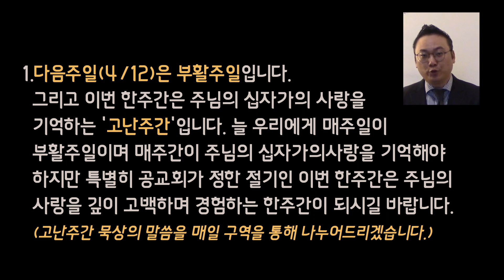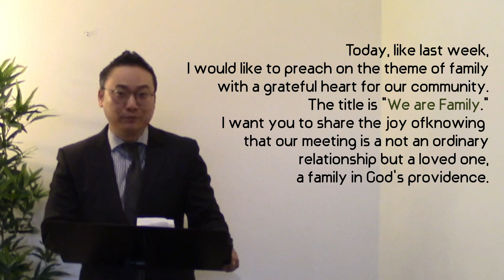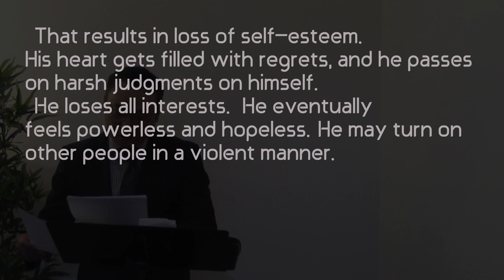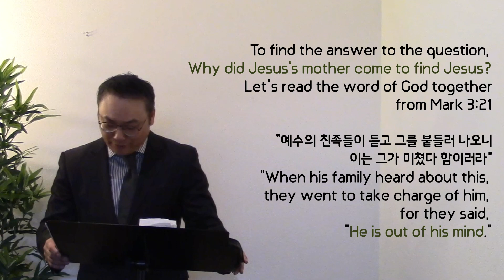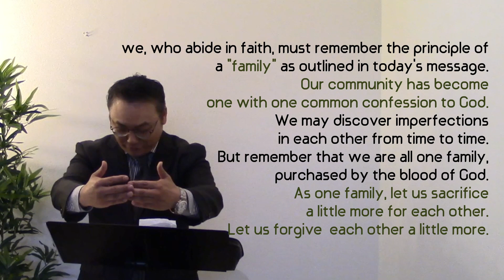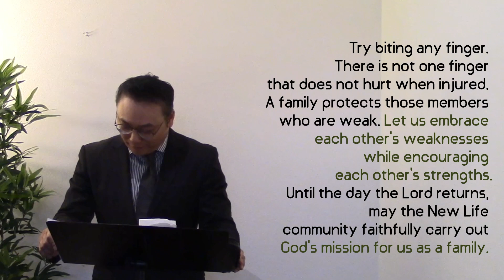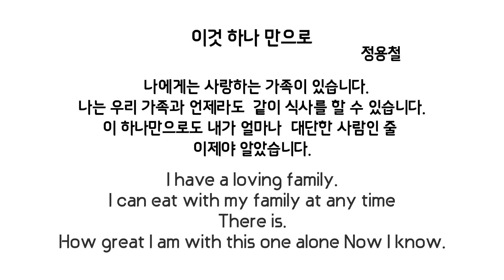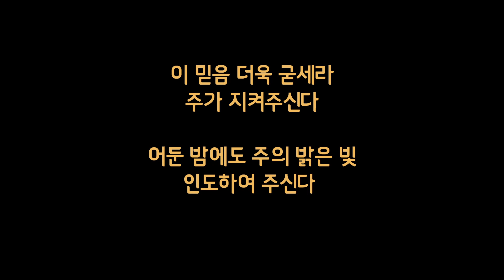우리는 가족 (마12:46-50) - 새생명교회 주일예배 (2020/04/05)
제목: 우리는 가족
본문: 마태복음 12장 46-50절
예배: 2020/04/05 샴페인 새생명 교회 주일예배
설교: 이대경 목사